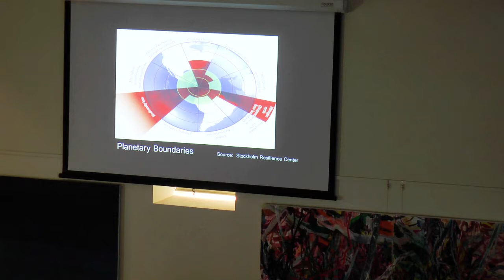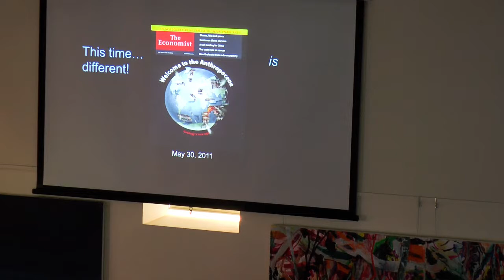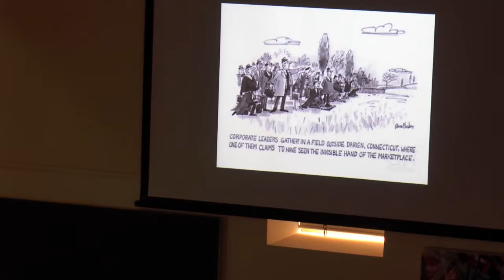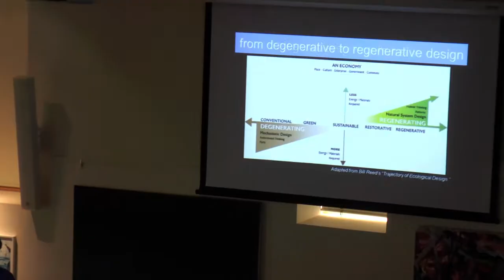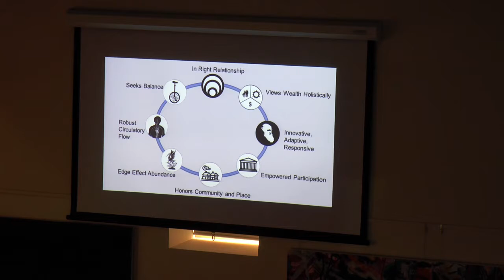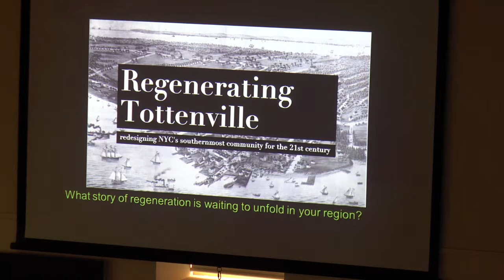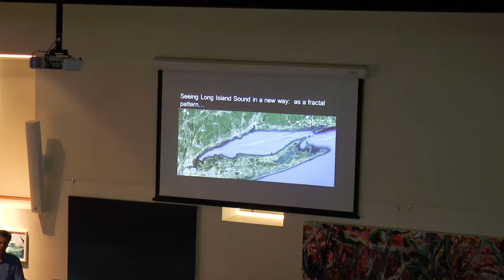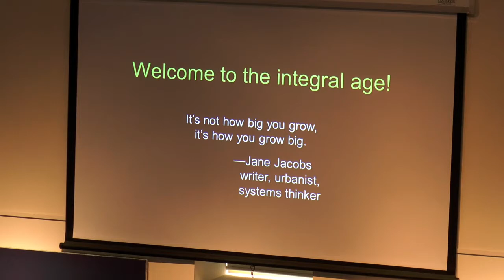Regenerative Capitalism - John Fullerton - SFL - Sunday Evening Lecture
John Fullerton’s successful investment career includes 18 years as a senior officer in JP Morgan’s Global Capital Markets Division. Since 2011, John has become a world recognized leader in ‘Impact Investing’. This uses capital productively to create a regenerative environment ensuring a better future for our planet and its people.

He founded ‘The Capital Institute,’ a collaborative group that looks at how our economy and financial system can operate to promote a more sustainable way of life. He is also a co-founder of Grasslands LLC, a holistic ranch management company. His articles and media appearances include: The Guardian, Huffington Post, Wall St Journal, NY times, Frontline, and the Free Forum.

John will describe the next evolution of sustainable capitalism and how his vision will inspire the use of the Stonington property, adjacent to Juan O’Callahan’s ‘Salt Acres’, which he and his wife Susan recently purchased.